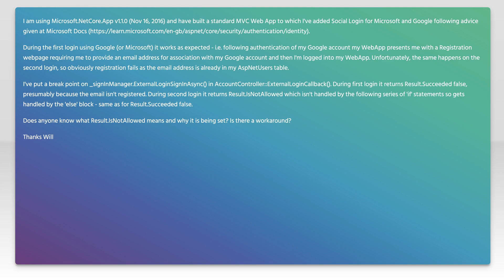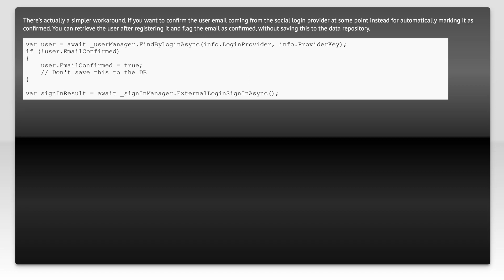SignInManager::ExternalLoginSignInAsync returns IsNotAllowed for social login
asp.net-core-mvc: SignInManager::ExternalLoginSignInAsync returns IsNotAllowed for social login

Related to: asp.net-core-mvc